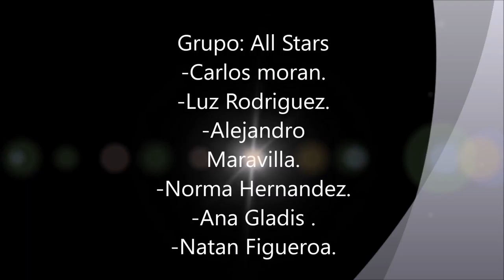My Movie 1